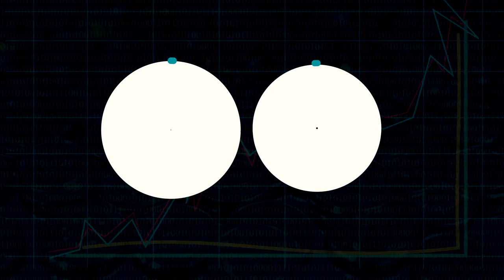Ese koko uyumwuga wagutunga? Ubushakashatsi bugaragazako ahubwo uyumwuga wakiza benshi.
Kuri iyi channel tuzajya tubagezaho amabanga n'amakuru y'uburyo bwizewe abantu bajya bifashisha bakorera amafaranga online. Abifuza ayaya mahirwe bajya badukurikirana bagatanga ibitekerezo, inyunganizi ndetse n'ibyo bifuza ko twazibandaho mu biganiro bikurikira.